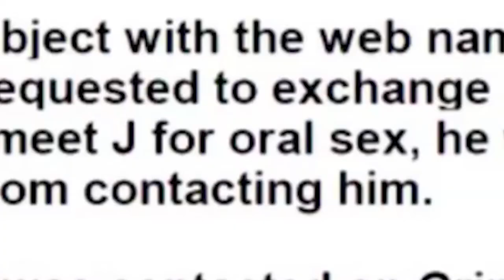UNF student arrested for threatening to share explicit photos for sexual favors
Video by Hannah Lee and Carly Kramer